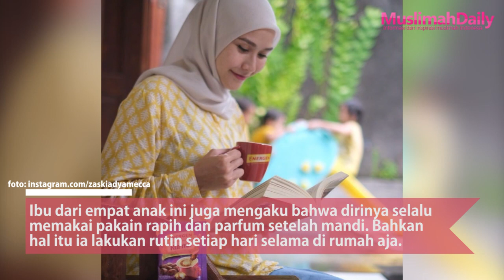News : Inilah Alasan Zaskia Adya Mecca Selalu Rapih dan Cantik Walaupun di Rumah Aja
Zaskia Adya Mecca sering dikomentari tentang penampilannya yang rapih dan cantik saat sedang membuat konten di Instagram ataupun melakukan kegiatan lainnya, padahal ia tak pergi kemana-mana.

Line           : @Muslimahdaily